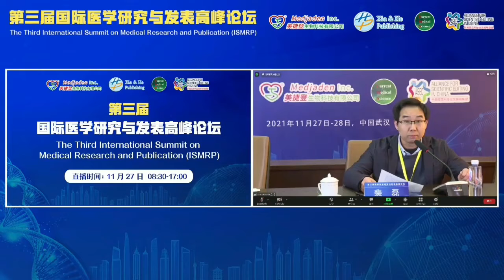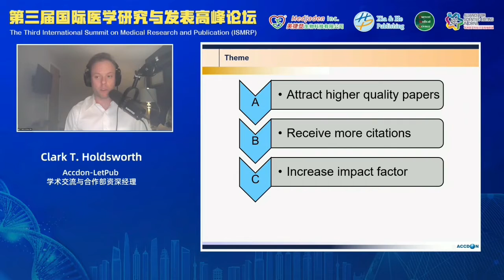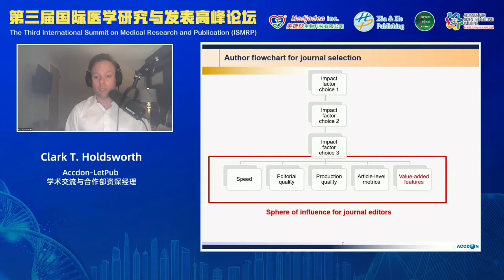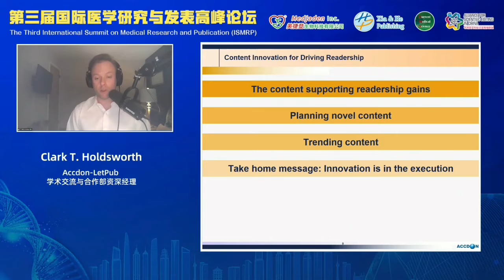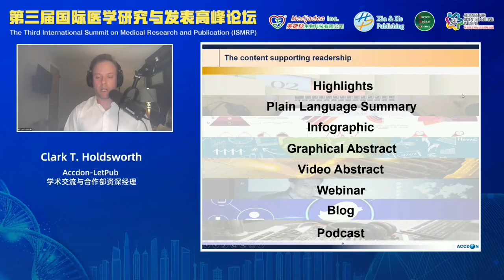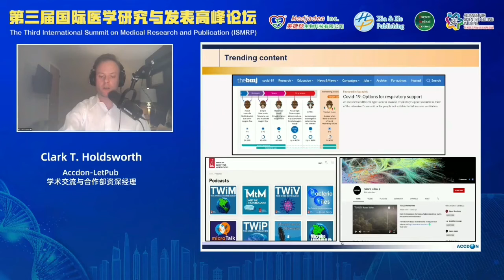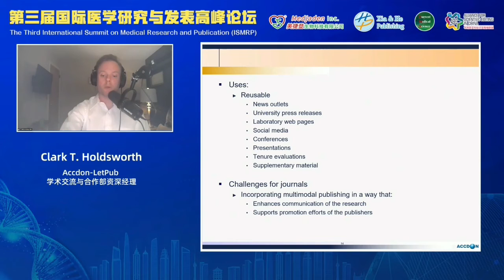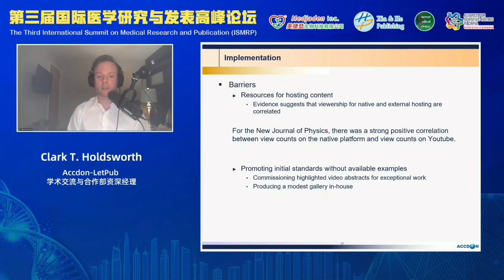Clark T. Holdsworth Leveraging Audio and Visual Content Tools to Attract High Impact MedicalResearch